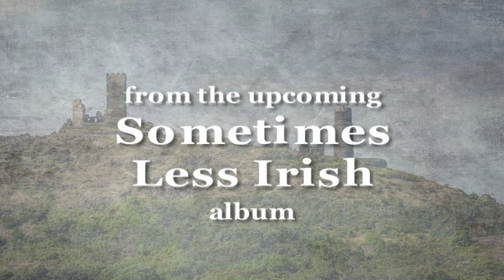Celtic (Irish) Instrumental - The Siege of Knockfierna by Dennis Melton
This is basically a slide show set to a medley of "Knockfierna" and "The Minstrel Boy Who Went To War" (which may be familiar from the film "The Man Who Would Be King".) As a follow up to Shadowfire and Dublin Roads, the upcoming CD "Sometimes Less Irish" will feature both Celtic Traditional and original jazz/hard rock compositions by Dennis Melton. This will be Dennis Melton's 9th release on the Eerie Sunday label.